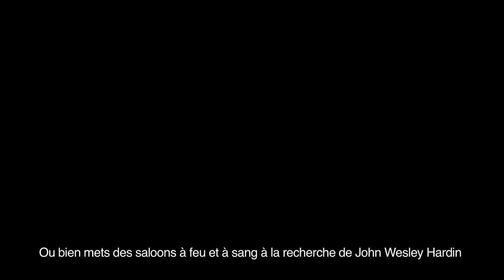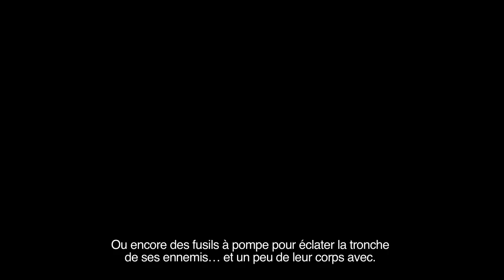Call of Juarez Gunslinger Launch Trailer - Saddle Up! [FR]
Choose the specific gun fighting skills you want to develop and acquire new abilities to become the West's finest gunslinger!

With a gun holster tied to your leg, become a ruthless bounty hunter on a journey made of all out gun battles and epic duels.